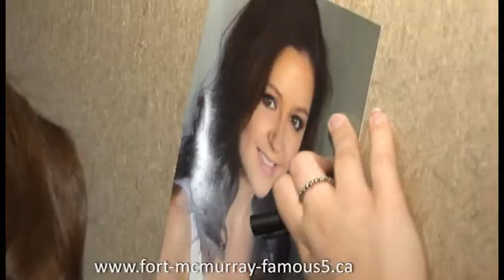Enbridge Famous 5, Danielle Lowe — 16 Year Old Country Singer